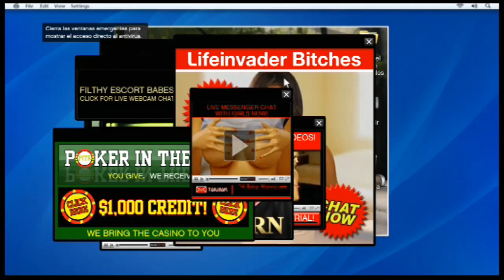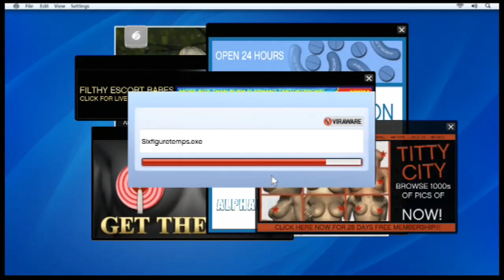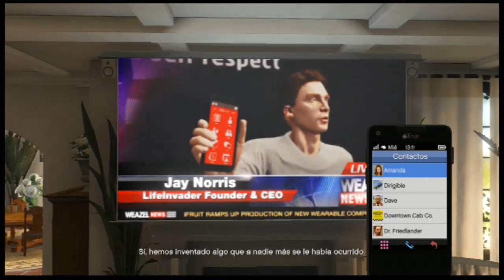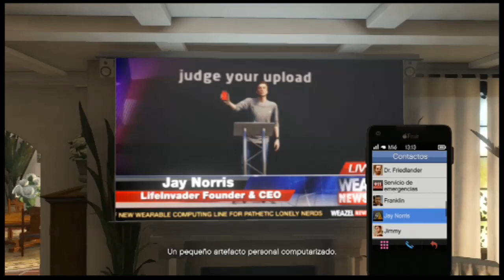GTA V Grand Theft Auto V Mision "Solicitud de amistad" Gameplay PS3 HD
Gameplay de mision " solicitud de amistad" de GTA V / mission of GTA V friend request